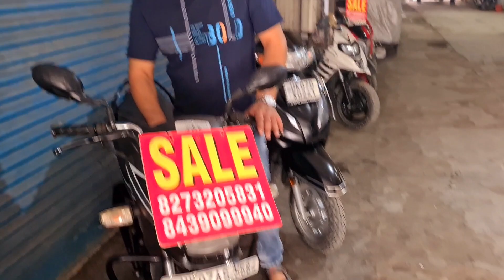Ntorq Aprilia Activa Jupiter Maestro Dio Splendor Passion platina Pulsar Apache